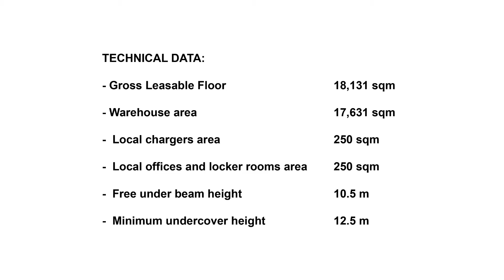VAILOG Piacenza DC4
VAILOG Piacenza DC4 - drone